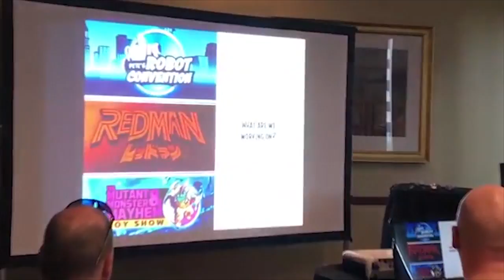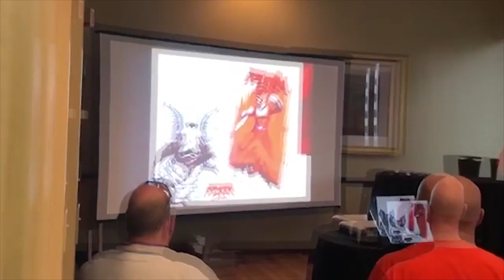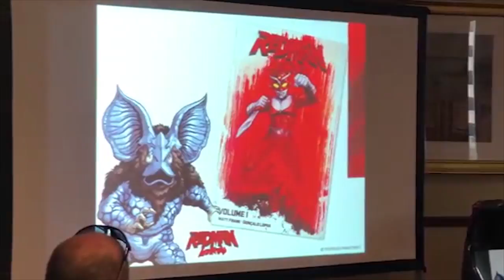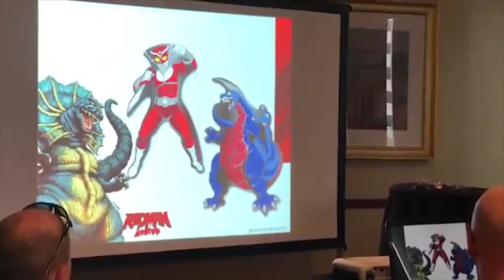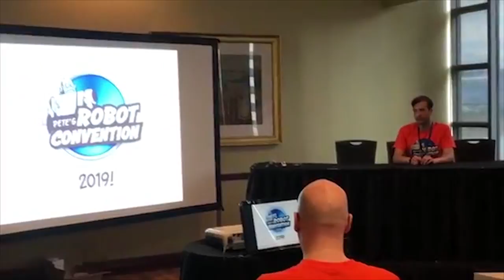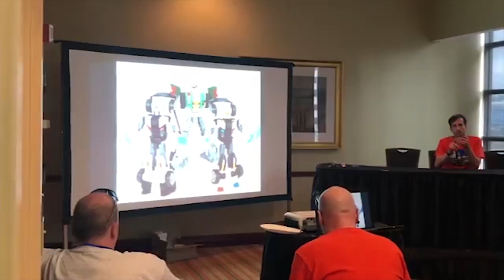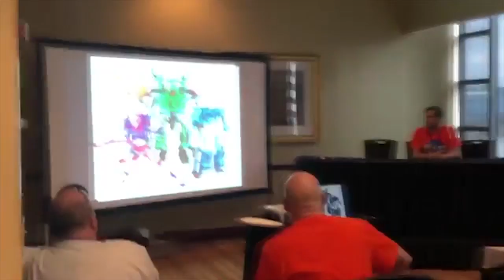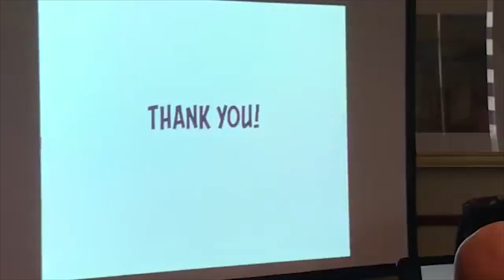Pete's Robot Convention 2018 'Night Shining Inc.' Panel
Show runner panel for the 2018 Pete's Robot Convention with Jesse Wittenrich and Pete Sinclair where they discuss unused Botcon ideas as well as future plans for this con and more.

If you're interested in the community and other nerdy news, please visit our links below to join us!